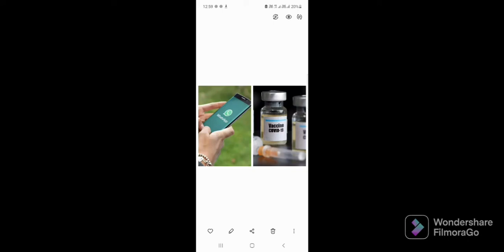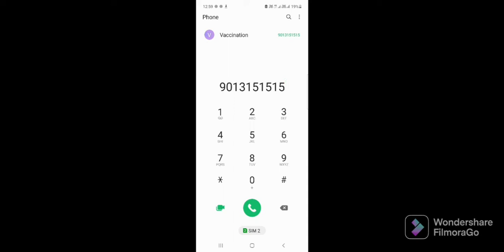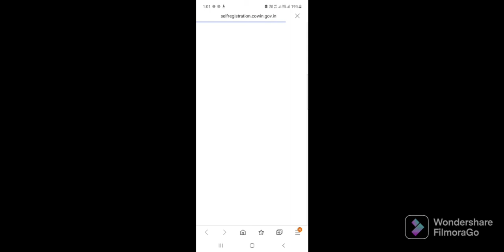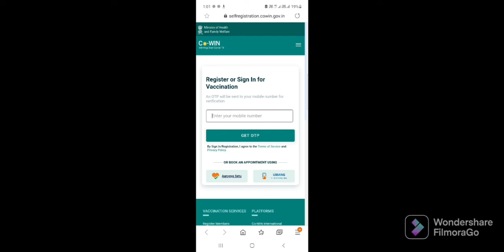Video for covid dose for children Please Like share and subscribe the channel 🙏😊☺😀🙂😄